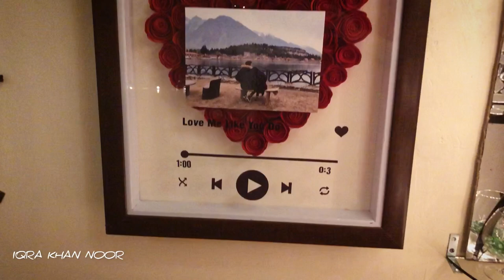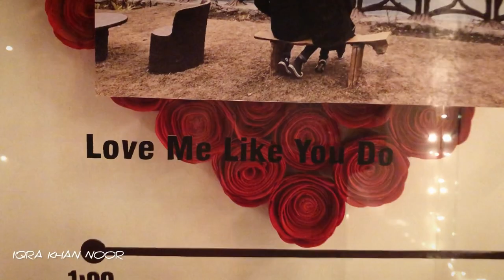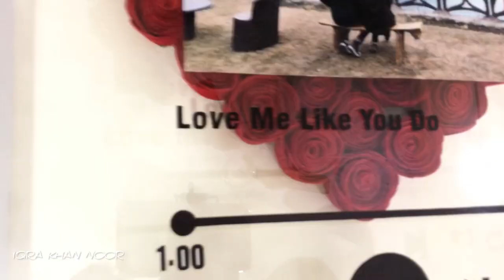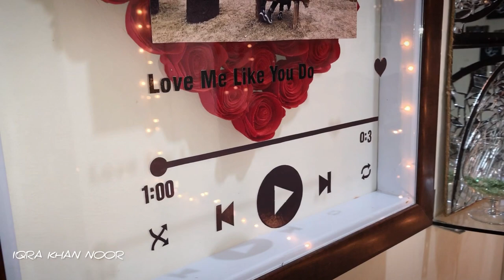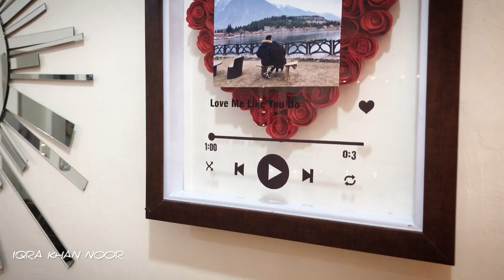Diy Spotify Red heart velvet frame by iQra khan Noor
Well I got an Oder to make this red velvet heart Spotify Frame so here is my video for further details insta me hoping best from you all